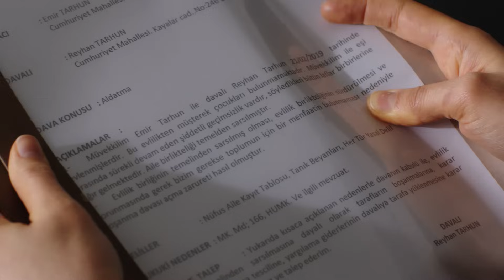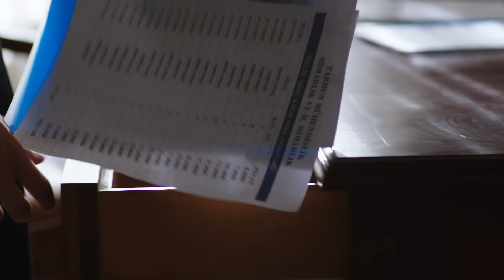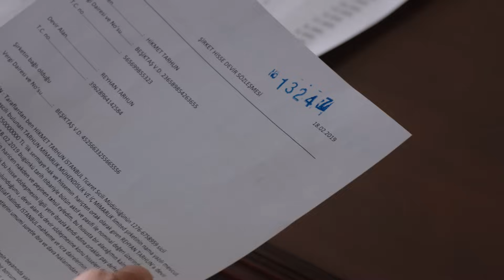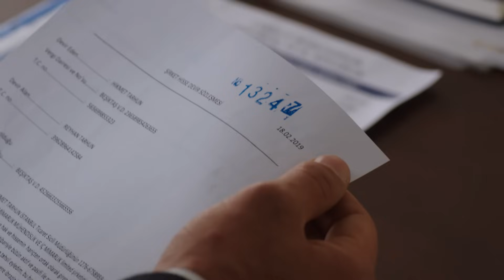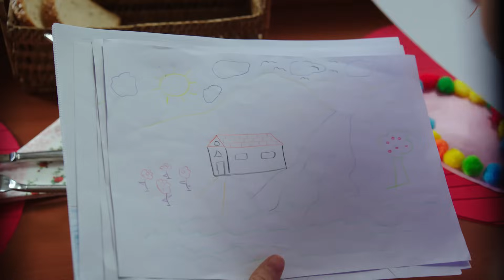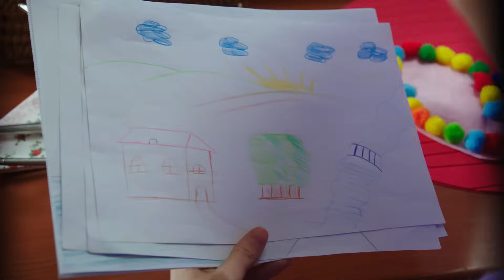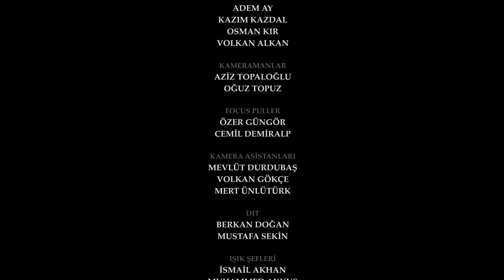The Promise Episode 53 | Romanian Subtitle | Jurământul